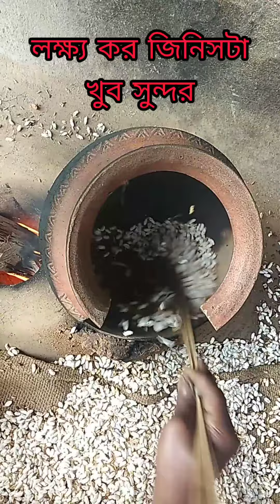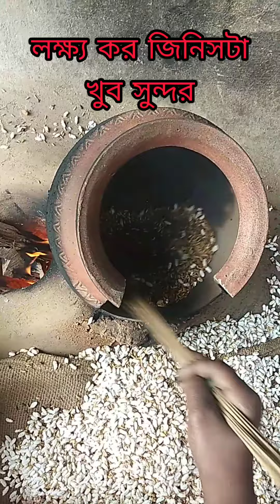খই ভাজা না ধান ভাজা বলো তো।